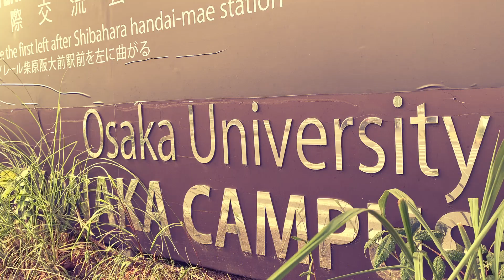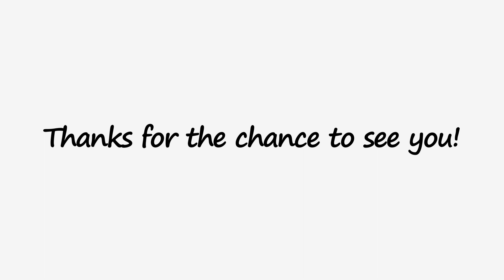OU's Summer 2023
Scenes in the Kiyono lab